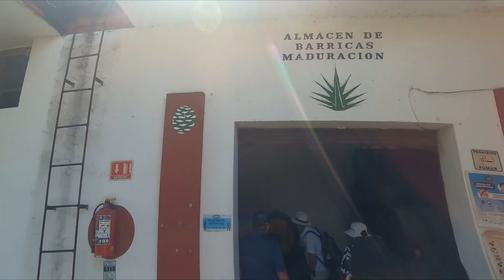Mexico Vlog: Tequila Tour In Guadalajara, Getting Drunk In Tequila Town | Vinyuqi Vlogs